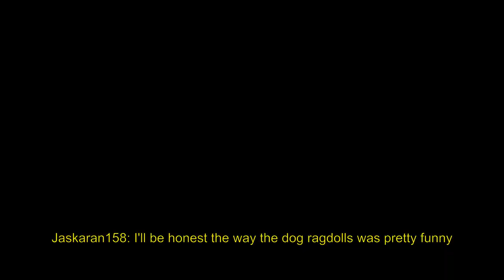Alinity tries to punch a guy in GTA